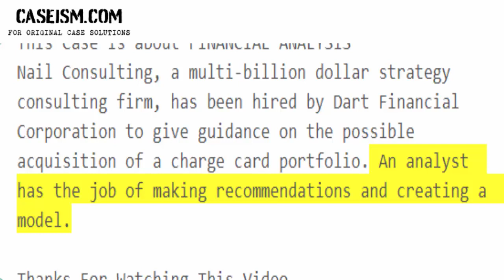Pinpoint Consulting – Credit Card Portfolio Valuation Case Study Help - Caseism.com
This Case Is About Pinpoint Consulting – Credit Card Portfolio Valuation Case Study Help and Analysis

Get Your Pinpoint Consulting – Credit Card Portfolio Valuation Case Study Help at Caseism.com